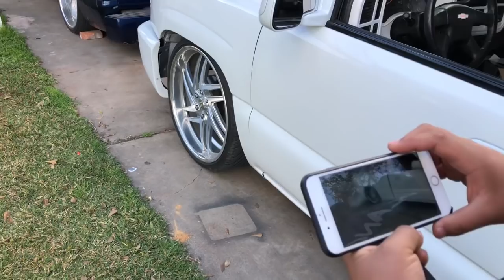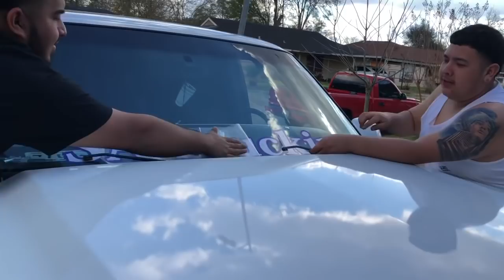Valiendo V%#*A!/Vlog #015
Messed up my trook chavos😪 no vale shiettt!